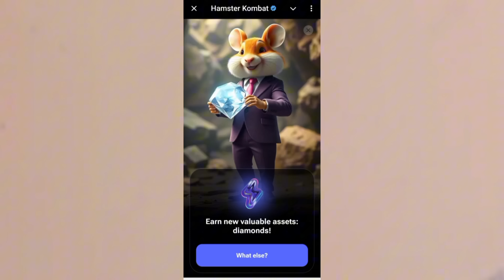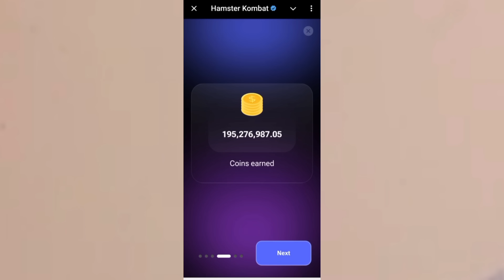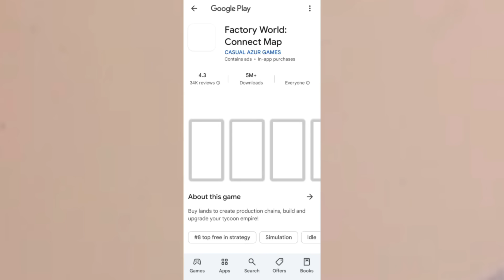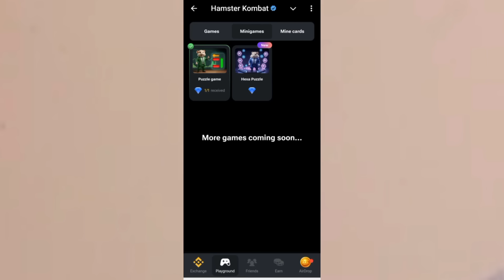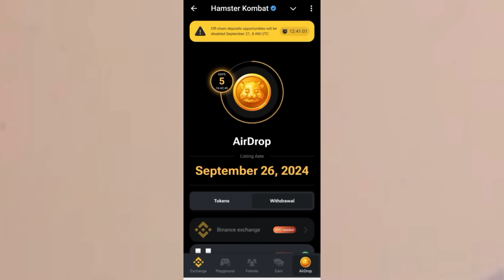Hamster Kombat season 1 ተጠናቋል!! Season 2 ........